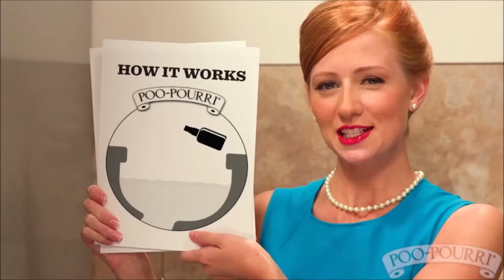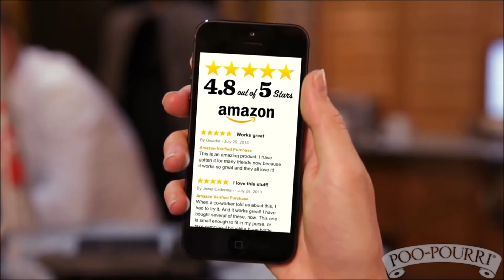Poo Pourri. The Most Hilarious Thing You've Ever Seen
Not a gaming video. If poop jokes offend then don't watch. But you'll miss out. I'll resume uploading gaming videos asap. Not sure what yet, Unreal Tournament or Battlefield 1 or even one more Overwatch video, maybe something new. Who knows.